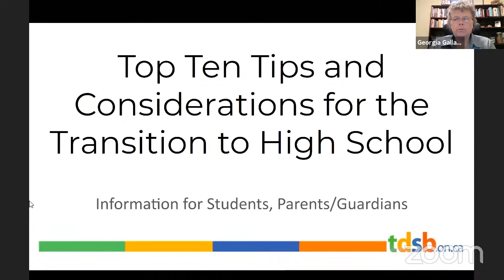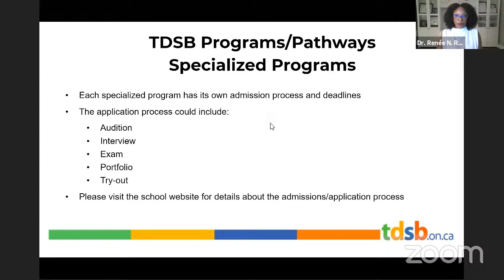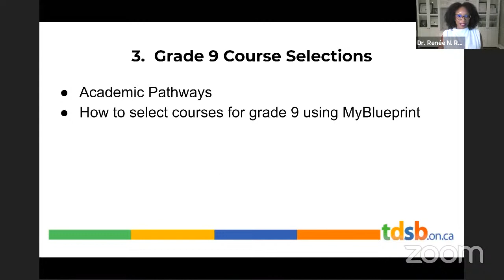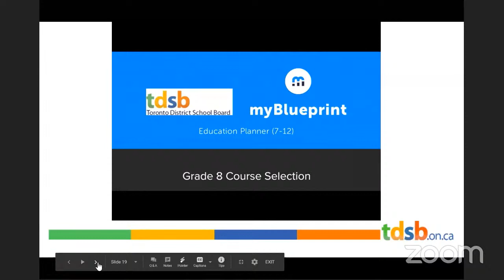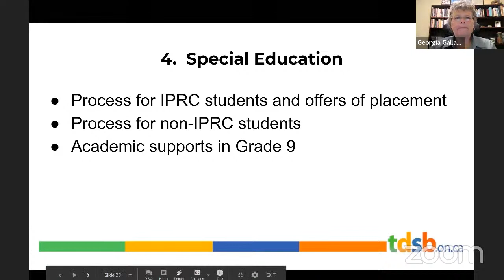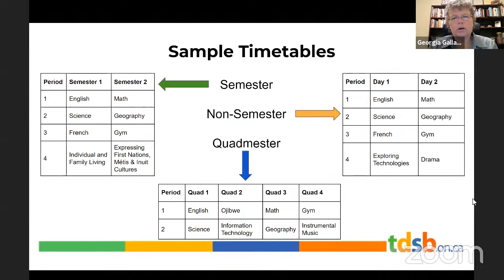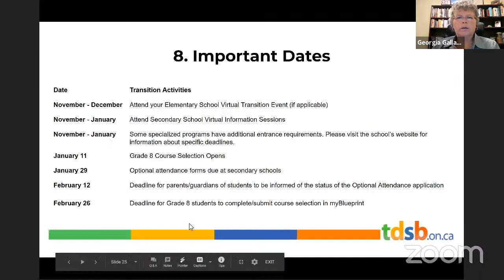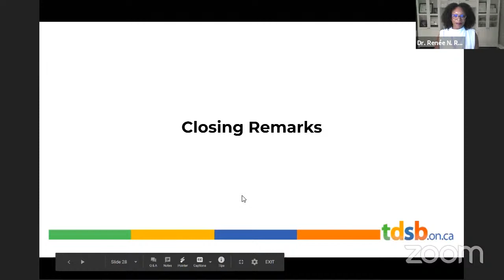Grade 8 to Grade 9 Transition Information Session for Parents